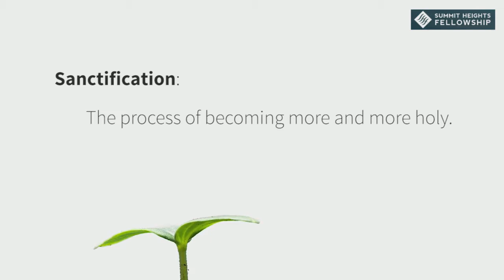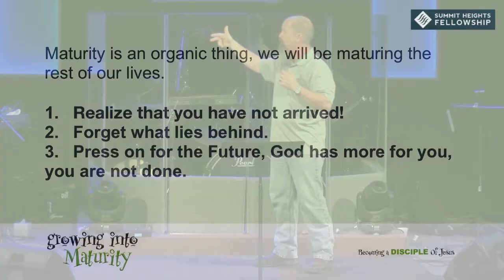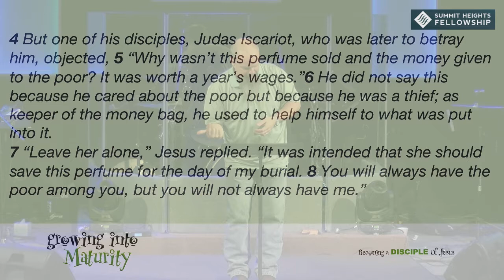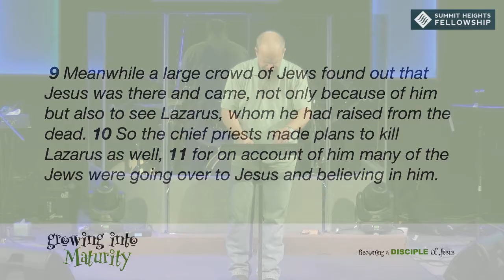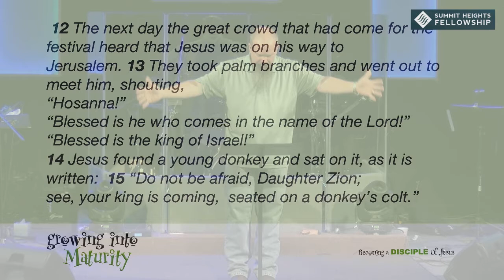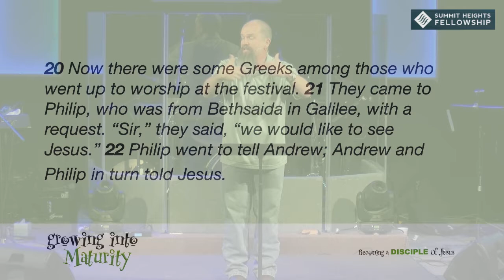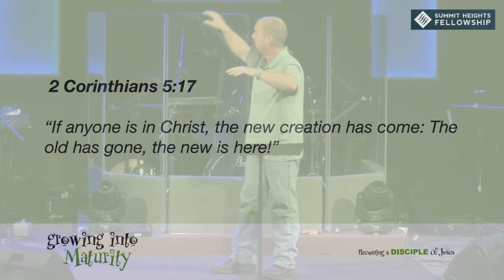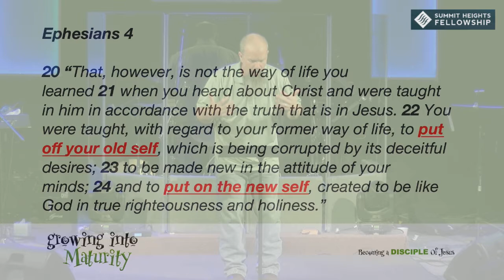Jan 27, 2019 Edward Crouch Growing into Maturity Death to Self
Edward Crouch
Growing into Maturity
Death to Self